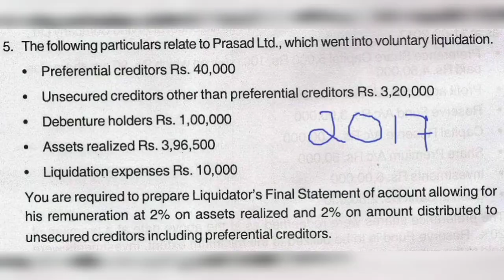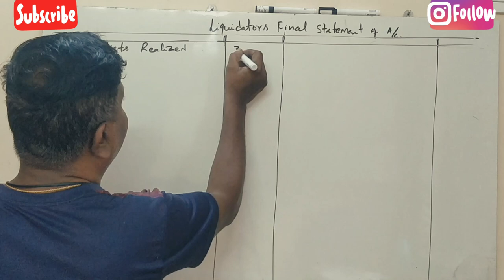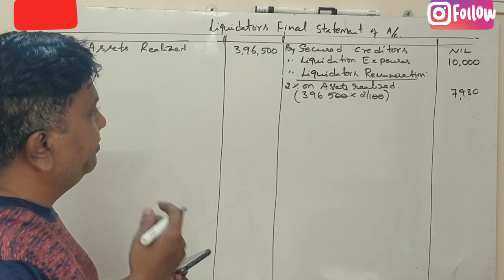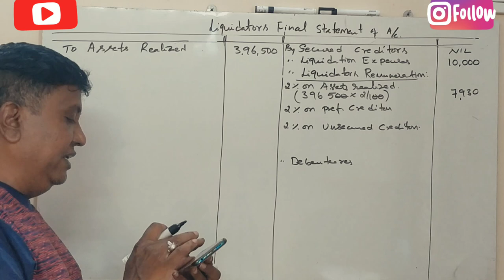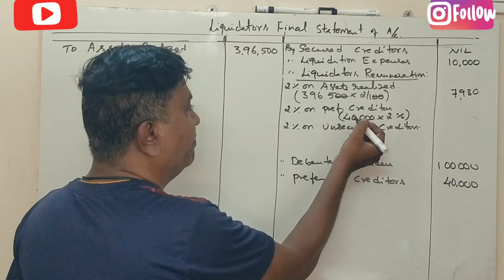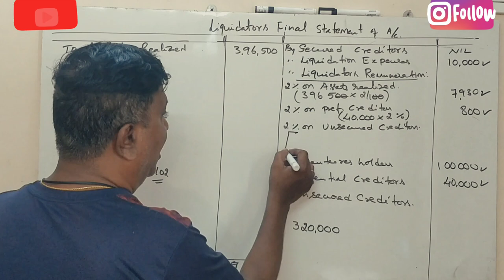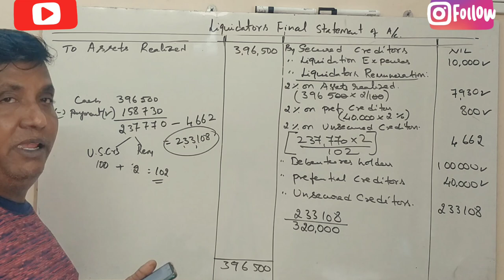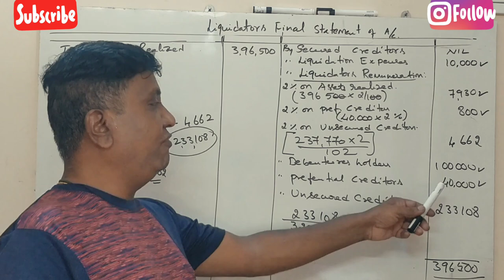Liquidation of Companies in Kannada PART 5 - B.Com 2017 Question Paper for 6 Marks (By Srinath Sir)